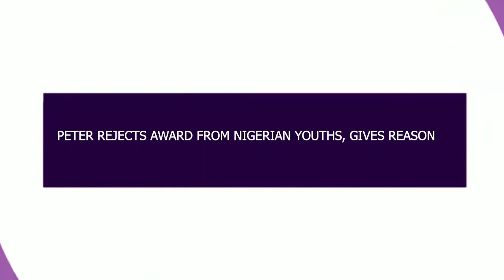PETER OBI REACTS AFTER TINUBU ACCUSED HIM OF QUOTING WRONG STATISTICS+PETER REJECTS AWARD FROM NIGER